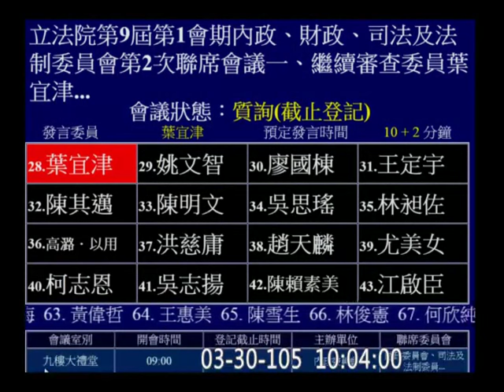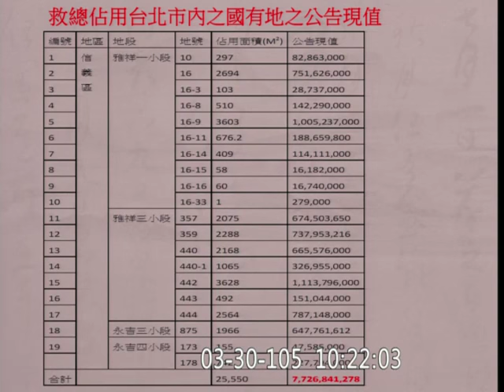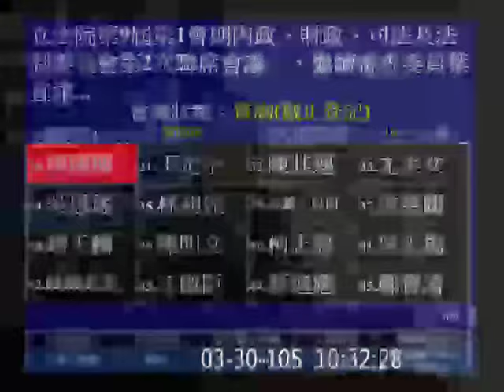20160330 不當黨產處理條例 05 【立法院演哪齣？】